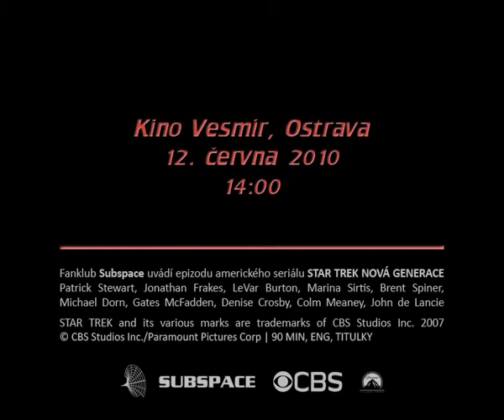All Good Things CZ HQ